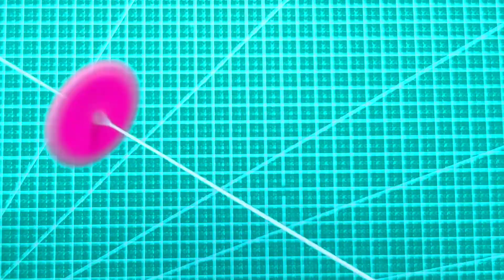Paper Thread Spinner Tutorial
Learn How to make a Paper Thread Spinner